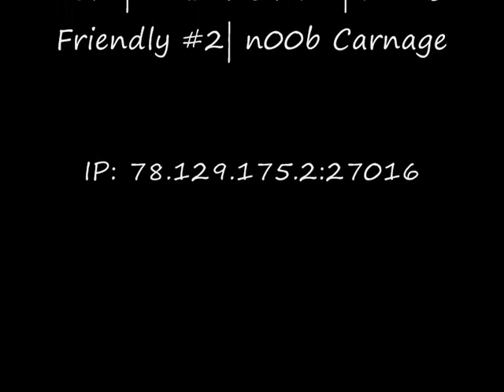Team MX | Nades the spy who loves you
n00bing around tf2 as a spy